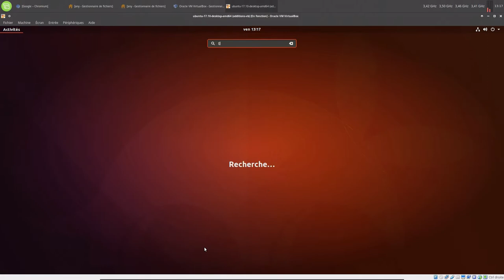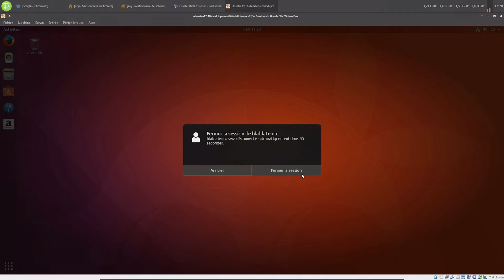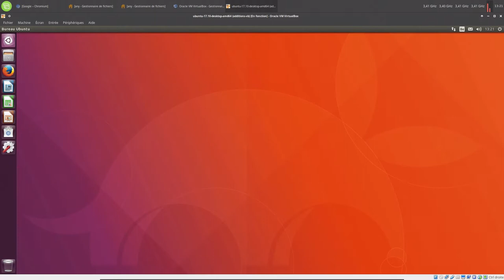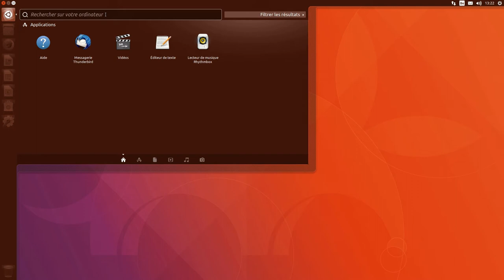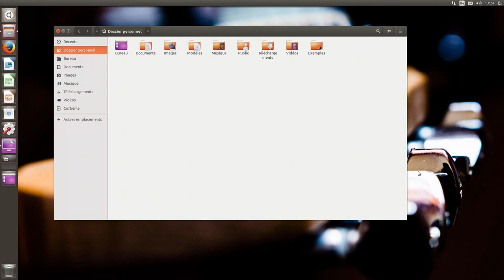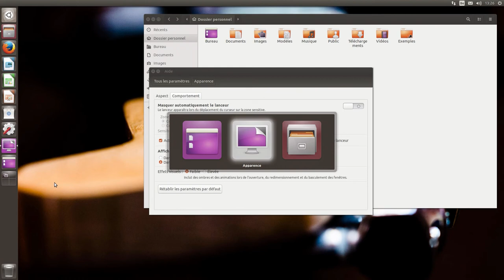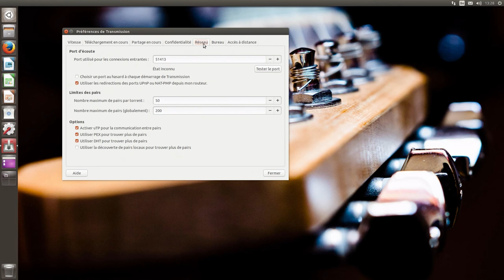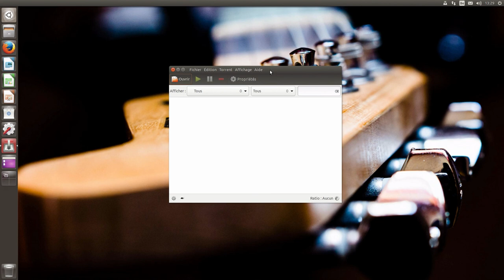Ubuntu 17.10 | Unity fonctionne t-il toujours ?